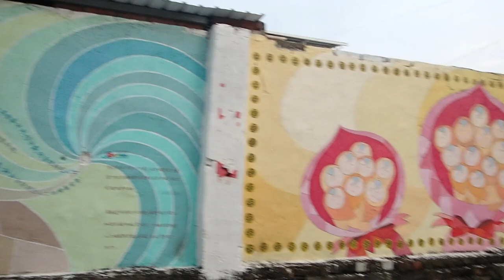Tour Kam Tin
2021 December 25
Kam Tin
Yuen Long
Hong Kong